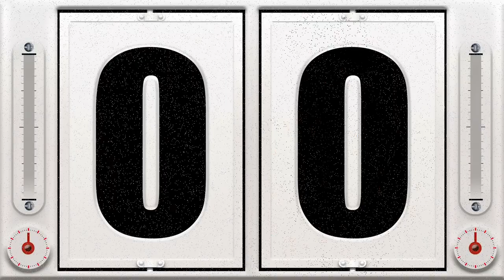Devenir un amant exceptionnel, Leçon no 2: Le respect du rythme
Devenez maître de votre plaisir grâce à 50 scénarios de Grey

Leçon no 2:  Le respect du rythme
Devenir un amant exceptionnel

L’éveil du corps à la jouissance
Le respect du rythme sexuel, de la cadence dans le rythme ainsi que la fréquence des stimulations sexuelles sont responsables de l’évolution de la jouissance ressentit. Mais pour que la magie opère, le corps doit être réceptif.

S’il y quelque chose à retenir c’est bien le respect du rythme sexuel. Il varie selon notre état émotionnel d’excitation. Plus mon désir sexuel est intense et présent, plus mon corps est prêt et ouvert à recevoir une stimulation sexuelle. Ce qui veut dire que la manœuvre de stimulation ne sera pas la même dépendant de l’état d’esprit et d’excitation de la personne.

Si je ne ressens pas de désir ou peu d’excitation, je ne peux procéder de la même façon à une stimulation sexuelle puisque le corps n’est pas encore réceptif. Alors comment savoir l’état d’excitation de notre corps ou celui de notre partenaire? Observez la respiration, est-elle courte et saccadée ou profonde et longue? Plus la respiration est longue et profonde, plus l’ouverture est présente. Voyons pourquoi…

Lorsque je respire lentement et profondément, cela a pour effet de ralentir mon rythme cardiaque, ma pression et de détendre l’ensemble de mon corps. Mes nerfs sont également détendus, relaxé et crée une ouverture du corps, une réceptivité, un calme, un abandon et ce, même si je suis excitée sexuellement.

Si tout à coup arrive une urgence, un stresse, mon corps va se mettre en état de défense et se protéger, donc se tendre et se crisper. Il sera ainsi moins sensible à la douleur ainsi qu’à la stimulation sexuelle. La respiration sera plus légère et en surface. Possiblement même sera-t-elle saccadée. On aura tendance à respirer par la bouche autant à l’inspiration qu’à l’expiration.
Vous remarquerez que c’est exactement de cette façon que l’on respire pendant l’amour. On inspire et expire rapidement par la bouche. Ce qui veut dire que l’on fait vivre un stresse à notre corps. Dans le moment le plus propice à la détente, il vit du stresse et n’a pas accès ni à la détente, ni à la relaxation. Ce qui fait que le corps est également moins sensible à la stimulation.

Comment respecter le rythme du corps
Donnez-vous la peine de ralentir et prendre conscience de ce que vous faites vivre à votre corps.
Respecter le rythme du corps, particulièrement au niveau des organes génitaux, implique de stimuler avec encore plus de douceur, de lenteur et de subtilité. Respirez profondément et faites revenir le calme en vous. Il est important de prendre le temps de ressentir le toucher, de sentir les odeurs, de percevoir et d’accepter cette sensation de stimulation. Vous devez la vivre pleinement, la respirer profondément, la prendre et l’accepter consciemment si vous désirez faire circuler et amplifier la jouissance.

Si la sensation est trop rapide, trop forte et trop intense, le corps va automatiquement se crisper et la respiration deviendra rapide et superficielle. Cela occasionne en même temps une fermeture, un blocage au niveau de l’énergie. Ce qui fait que l’on doit stimuler encore plus fort pour maintenir l’intensité de jouissance. On augmenter le rythme, la cadence, se faisant on crispe davantage le corps alors on accélère jusqu’à explosion. Cette sensation est très souvent localisée au niveau génital.

Cela n’est pas nécessairement désagréable ou négatif sauf que cela ne respecte pas le rythme du corps. Ce qui veut dire que l’on pourrait aller chercher beaucoup plus d’intensité et de jouissance si l’on se donne la peine de ralentir et d’être plus doux. Essayez de respecter davantage le rythme du corps, vous verrez que votre corps n’aura pas fini de vous surprendre.

Cadence
Parlons maintenant de cadence lors de la pénétration. Il est essentiel de prendre conscience de niveau d’excitation du corps si l’on veut respecter la cadence et obtenir le maximum de jouissance.
Le choix de la cadence dépendra de votre rythme cardiaque. Plus vous respirerez lentement malgré l’intensité et l’excitation élevé, plus les caresses resteront douces, lentes et subtiles puisque le corps reste dans un état d’ouverture malgré l’intensité sexuelle. Cela fait qu’il circule dans tout le corps et permet un niveau plus élevé d’excitation.